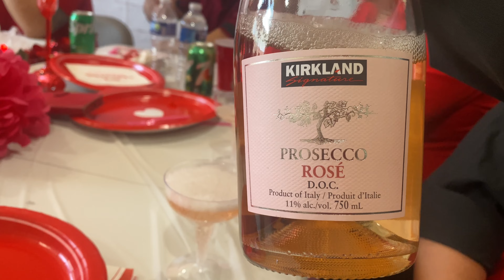Valentie day 2023